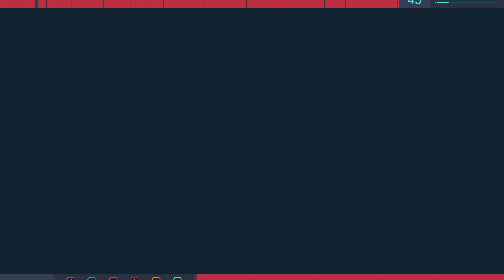4K Marvel's Spider Man Remastered | PS5 Gameplay Part 33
Enjoy the gameplay of Spiderman Remastered Played in PS5